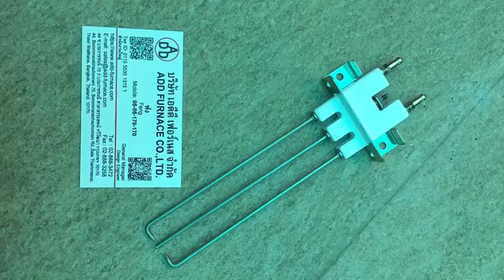Yamataha GJ-1203 Flame Rod l บริษัท เอดีดี เฟอร์เนส จำกัด,Add Furnace Co.,Ltd.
product name:Gj-1203 Igition Rod(Flame Rod)
Input Voltage:40 kV minlmum
Material:N80,Alumina body,stainless steel
Circumstanes temperature : -100 'C to 1450'C
Applications: burner system needs a spark to light
Brand: Yama//Taha
TEL AND ID LINE : 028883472